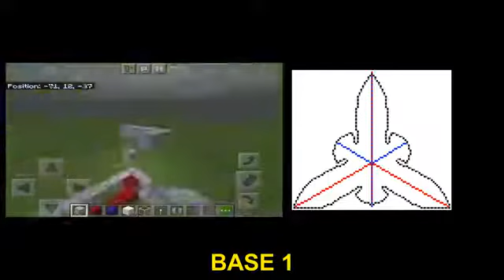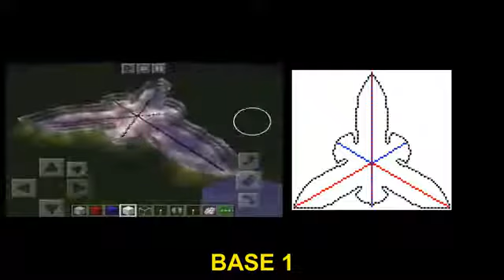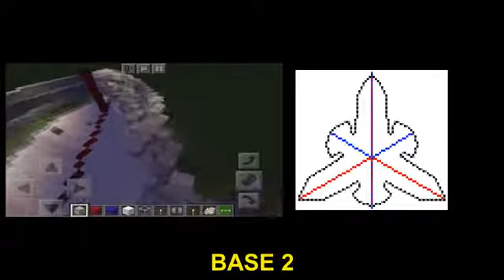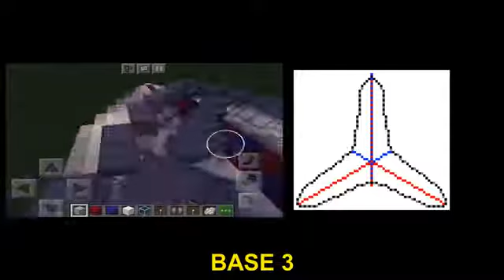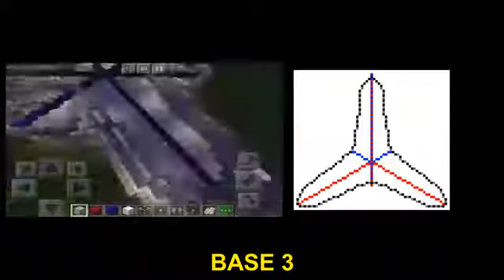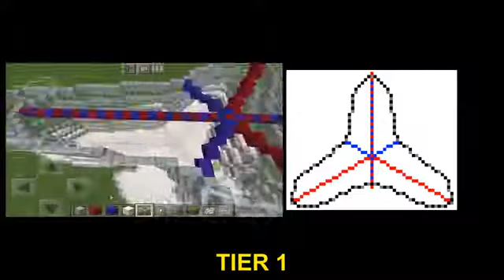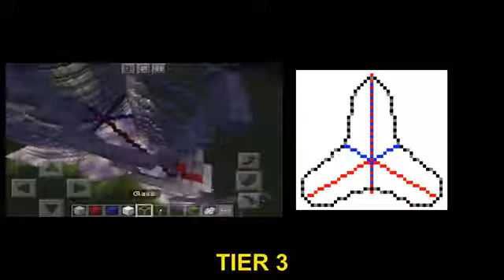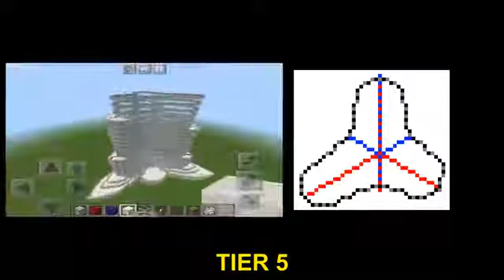Minecraft game Burj Khalifa